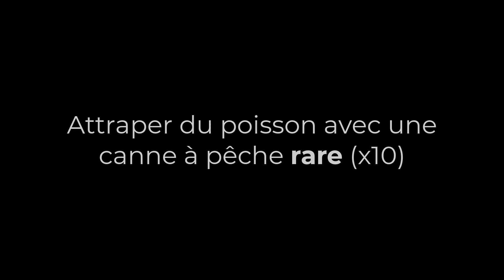ATTRAPER DU POISSON, AVEC UNE CANNE À PÊCHE PRO, DES ARMES EXPLOSIVES - DÉFI EXP À GOGO FORTNITE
► Défis de la semaine 2 EXP à Gogo : Attraper du poisson. Attraper du poisson avec une canne à pêche pro, Attraper du poisson avec des armes explosives
Emplacement défi Fortnite Battle Royale